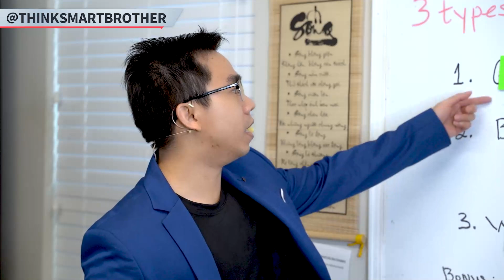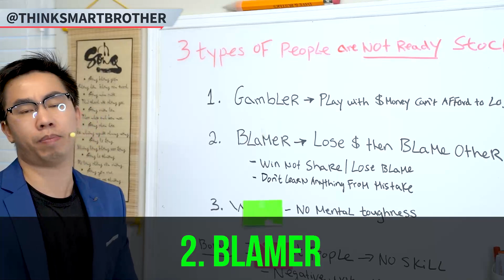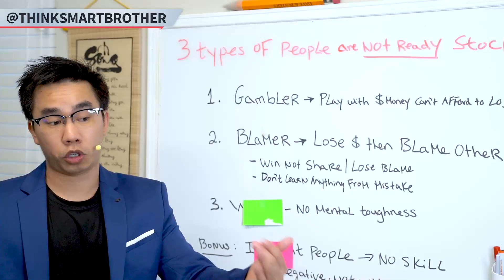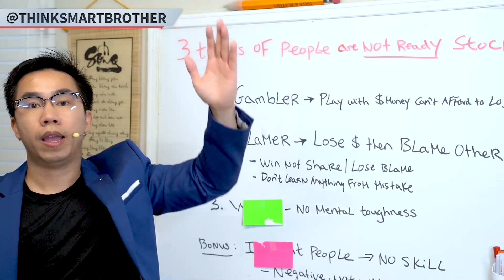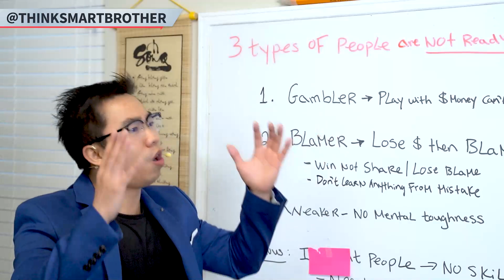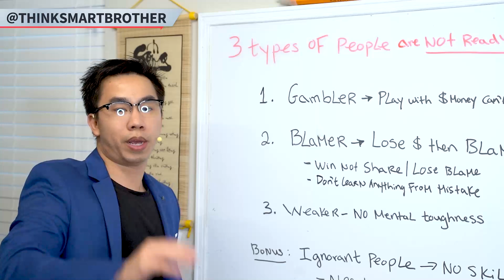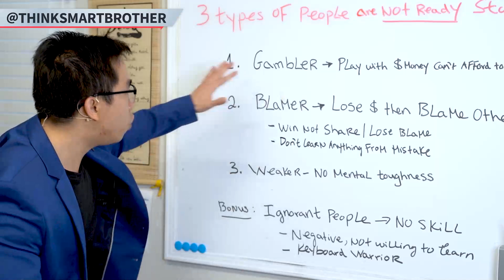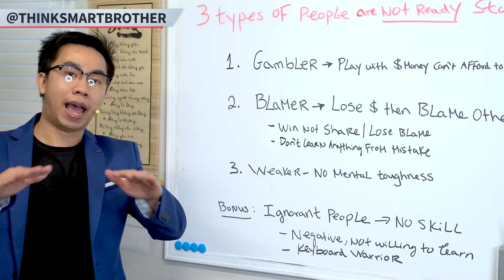Stocks for beginners | 3 types of people are not ready invest in stock! How to invest in stocks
📈 JOIN WEBULL AND GET 2 FREE STOCKS  UP TO $1600 VALUE:
📌 3 types of people are not ready invest in stock! Check it if don't want to lose money in stock! | How to invest in stocks | Stocks for beginners

Honestly, I have to do this video to prevent and help people not lose their money cause they are not ready to invest in stock now! Please want to see why this is important for newbie in stock.
📈 We upload video about Invest in Stock & Startup every Wed & Sun at 8:00 PM Central or 9:00 PM Eastern Time.